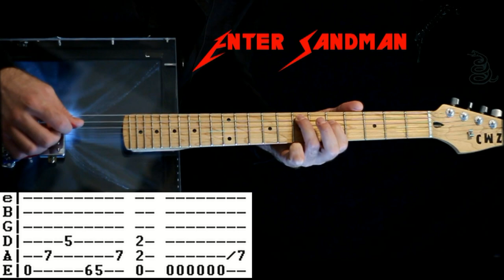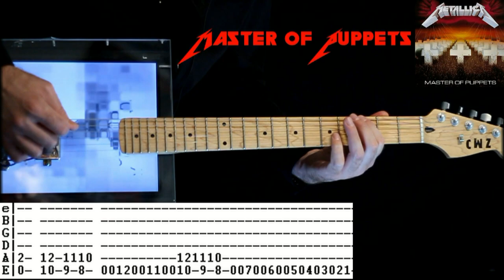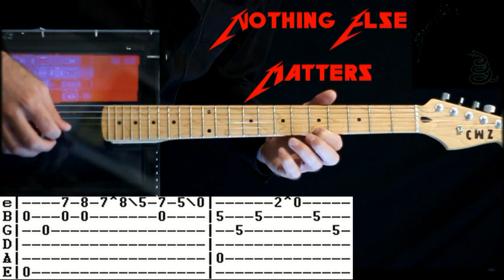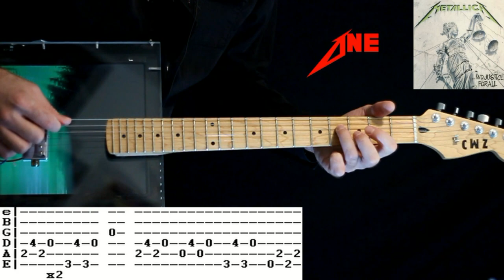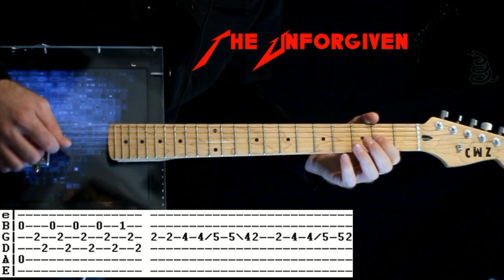TOP 10 Metallica Songs List & Guitar Tab / Guitar Tutorial / Guitar Lesson